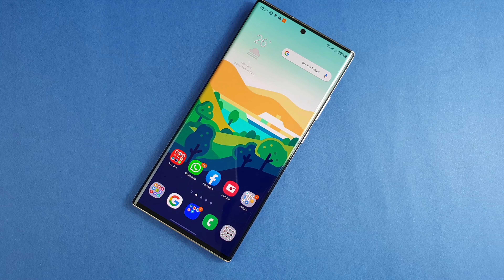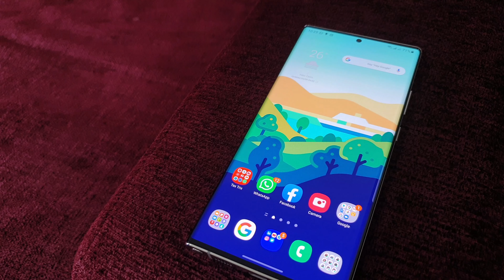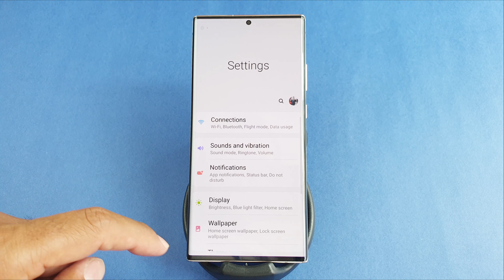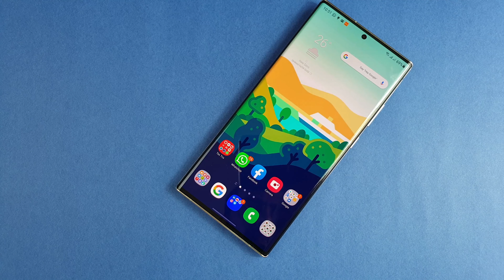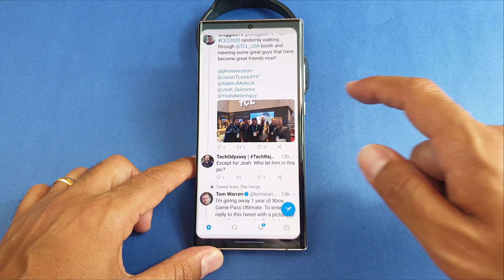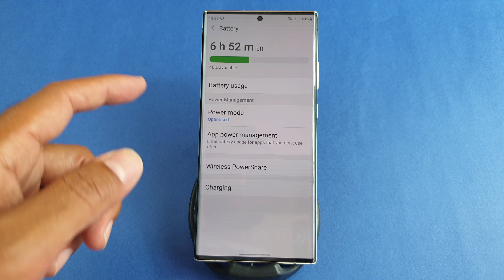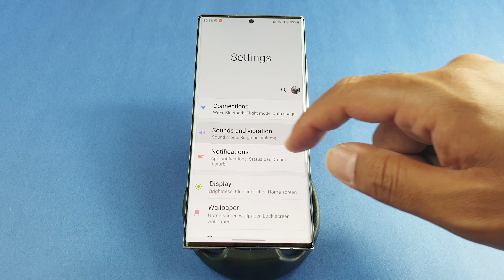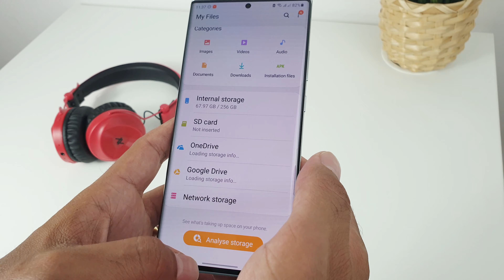مراجعة نوت 20 الترا | مراجعة وحش الموبيلات | Note 20 Ultra Review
سامسونج نوت 20 الترا | مراجعة وحش الموبيلات  |  Note 20 Ultra Review

في هذا الفيديو سنقوم بمراجعة احدث إصدارات سامسونج وهو جالاكسي نوت 20 الترا وتقييمه من حيث التصميم ، الأداء ، البطاريه ، القلم ، والمميزات التي تقدمها سامسونج وتميزها عن باقي الشركات.

In this vide we’ll review Samsung’s most recent released device the Galaxy Note 20 Ultra. We’ll evaluate it in terms of Design, Performance, Battery, S Pen and Misc.